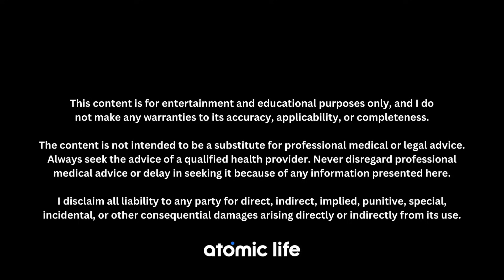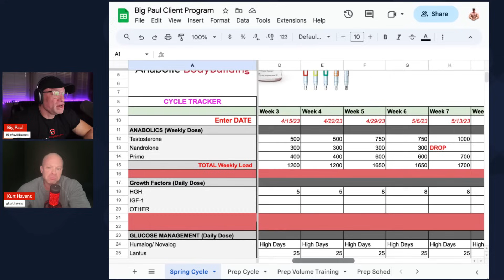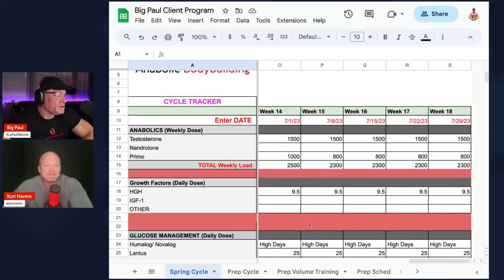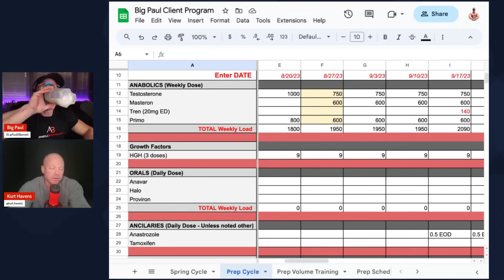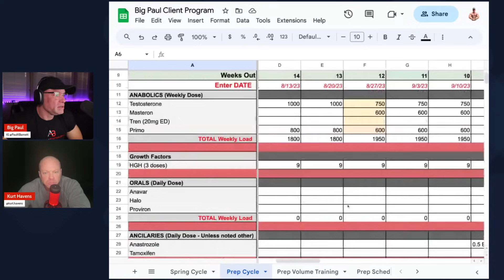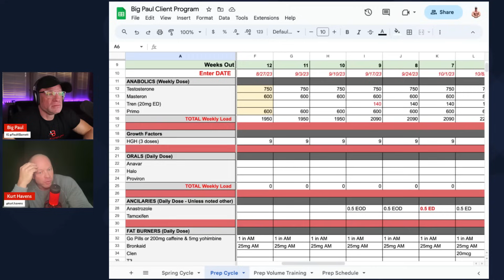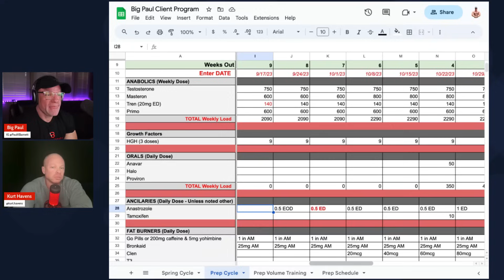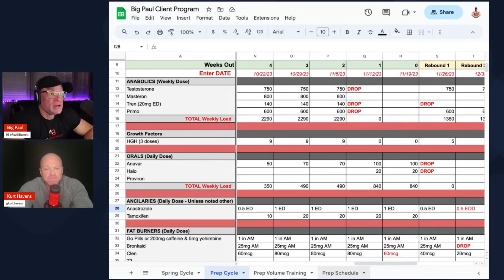Big Paul: Master's USA Prep Cycle Details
Join Big Paul on his journey just 18 days away from the Master's USA National Championships. In this video, he discusses his off-season transition into prep, PED cycle, diet, and supplements he's been using. Big Paul seeks Kurt's expert opinion to analyze what went right and wrong in his prep journey. Follow along for valuable insights into contest preparation and bodybuilding success.